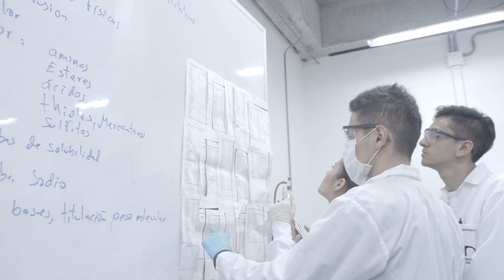LaUNALCuenta Balance Social / Sede Manizales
SomosUNAL ¡Nuestras sedes nos cuentan! Conoce el Balance Social de la Sede Manizales - Vigencia 2019 | Proceso Permanente de Rendición de Cuentas